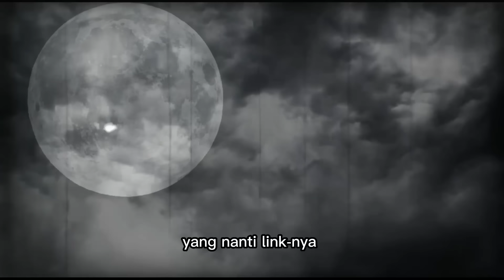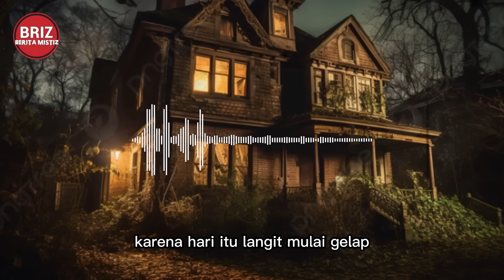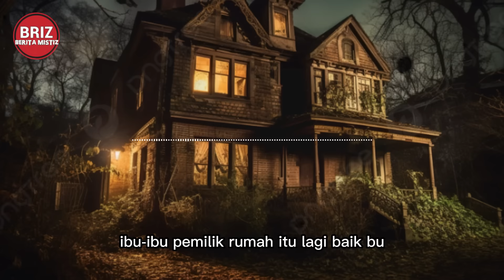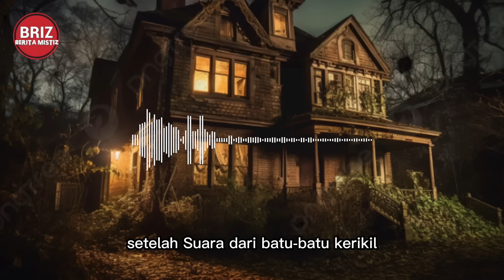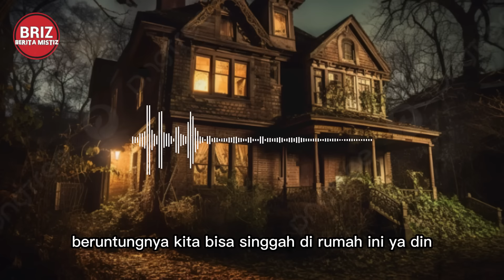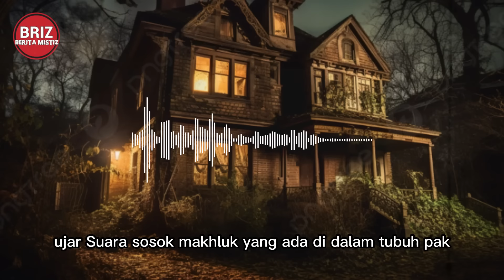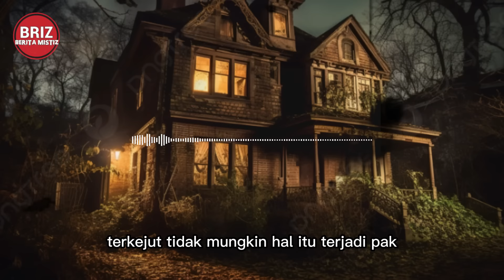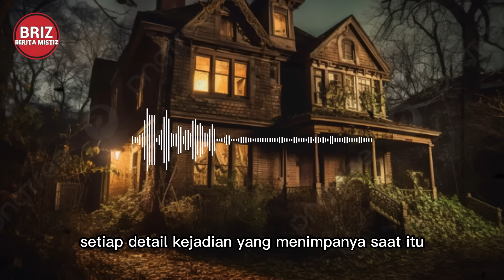TINGGAL BERSAMA MAYAT DI TENGAH HUTAN BENGKULU by Untung Prasetyo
SUMBER :
Teror Rumah di Tengah Hutan Bengkulu by Untung Prasetyo